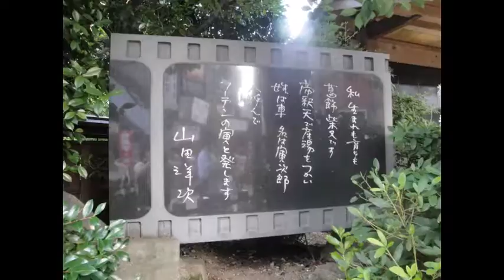#95 寅さんの聖地【柴又】へ行ってみた Shibamata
チャンネル名：なかさんの散歩ちゃんねる
【編集後記】
東京にある下町の良さを感じられ、お店も立ち並ぶ場所でした。
2012年訪問。

☆彡☆彡☆彡☆彡☆彡
チャンネル開設日：2021年2月28日
【なかさんちゃんねるとは】
みなさん、こんにちは
なかさんちゃんねるへようこそ！
来ていただき、めっちゃ感謝です✰
こちらのちゃんねるではこれまで、そしてこれから私が旅したお城や神社、お寺に、鉄道などなどをちょっとずつ公開していきますので、是非、気ままに覗いていただけると嬉しいです。
お城巡りの際、ときたま鉄道も乗ったので、たま～にアップロードしてみようと思います。
気ままな歴史散歩に一緒にお付き合いください。
from：なかさん
【SNS紹介】
Facebook、Twitter、Instagramはチャンネルのトップページの概要の一番下よりアクセスお願いします。

【恋～涙活の旅～】
Amazon電子書籍「kindle」にて電子書籍販売中！！！
Google　play又はApple storeよりアプリをダウンロード後、ご購入お願いします。
リンクはチャンネルトップページの概要の一番下よりアクセスお願いします。